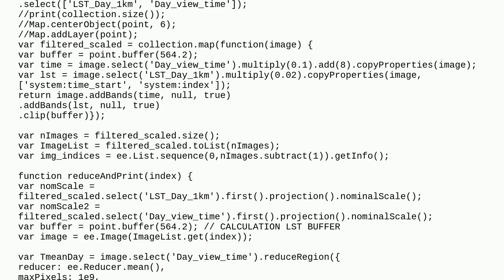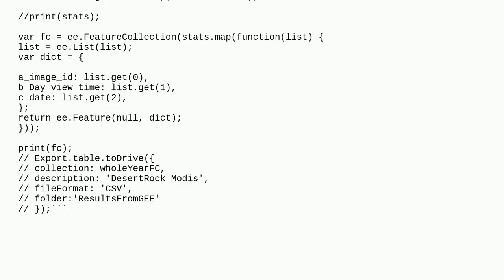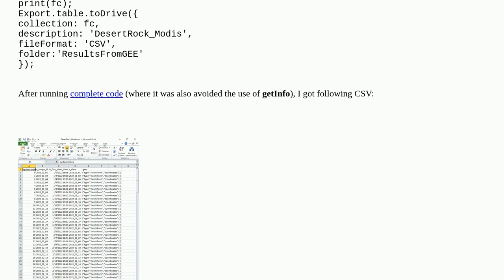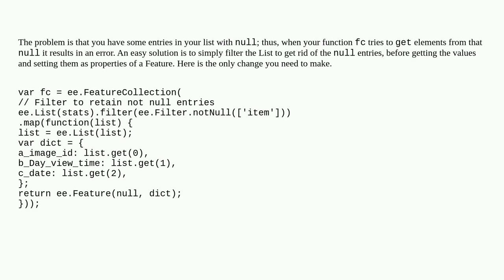Export List of lists as a FeatureCollection (CSV) in GEE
A special thanks goes out to the community

  google-earth-engine list export csv google-earth-engine-javascript-api